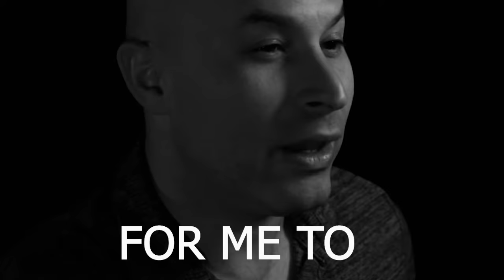Stay Strong Las Vegas